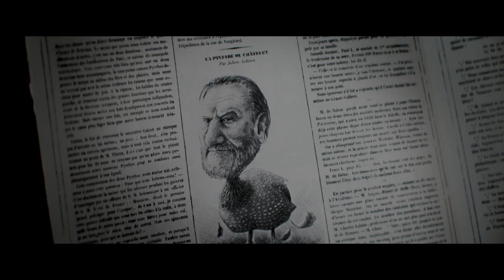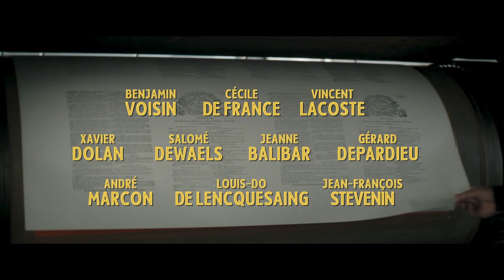Lost Illusions Trailer #1 (2022) | Movieclips Indie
Check out the new Trailer for Lost Illusions starring Benjamin Voisin!

Starring: Benjamin Voisin, Cécile de France, Vincent Lacoste, Xavier Dolan
Directed By: Xavier Giannoli
Synopsis: Lucien de Rubempré, a young, lower-class poet, leaves his family's printing house for Paris. Soon, he learns the dark side of the arts business as he tries to stay true to his dreams.